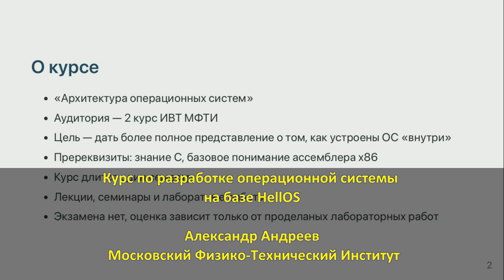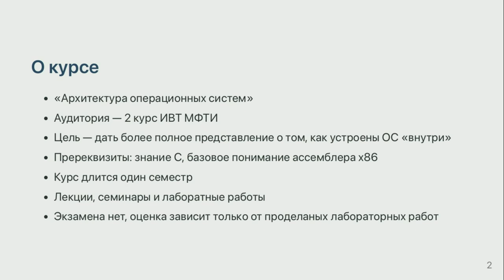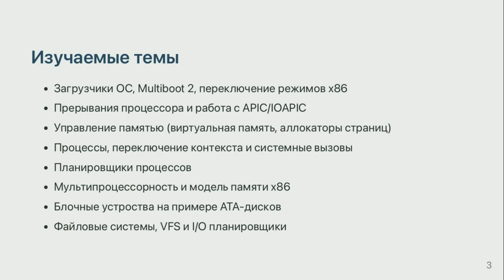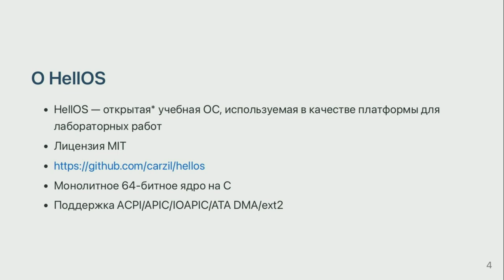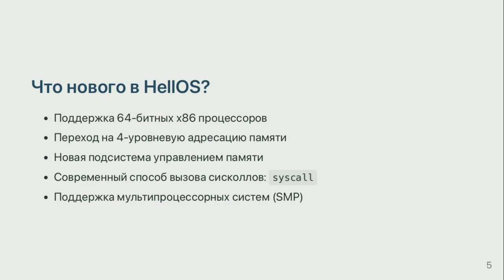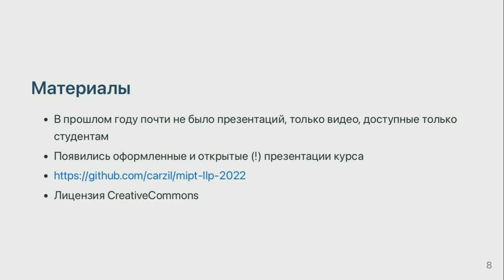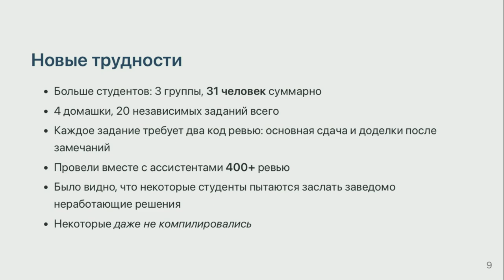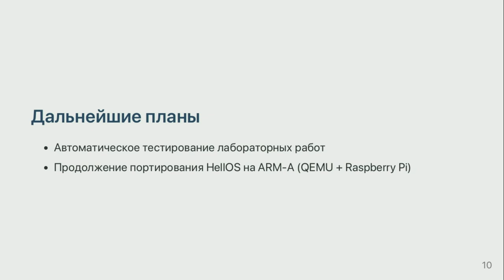Курс по разработке операционной системы на базе HellOS (Александр Андреев, OSEDUCONF-2022)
* Александр Андреев™

В прошлом году была анонсирована операционная система HellOS, предназначенная для целей обучения разработки операционных
систем. Перед студентами ставятся задачи по развитию этой небольшой операционной системы в рамках мини-проектов, и за
последний год была реализована новая функциональность: поддержка 64-битных процессоров x86, 4-уровневая адресация
памяти, Multiboot 2, инструкции syscall/sysret вместо прерываний.

Также запланированы улучшения поддержки SMP а
архитектуры AArch64.